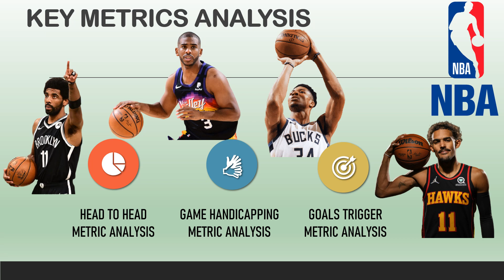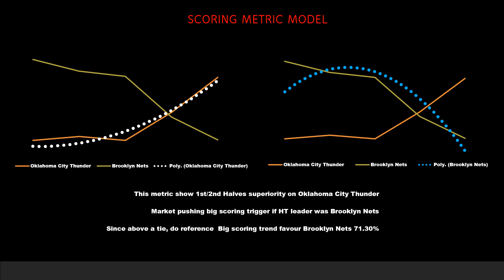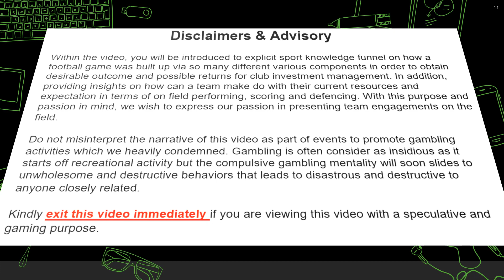Oklahma City Thunder - Brooklyn Nets Metric Simulations Preview and Analysis | 场上指标模拟预览和分析